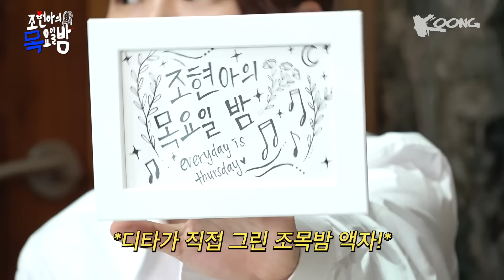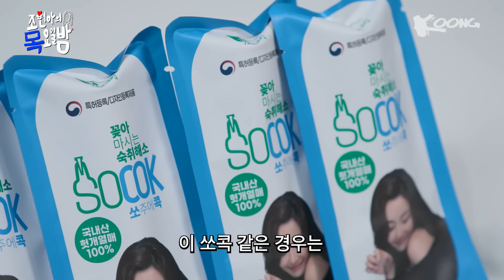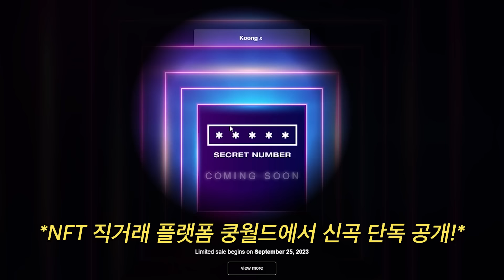[ENG/ID SUB] 나 현아인데!🙌 시크릿넘버 때문에 심장이 터질 것 같아!🙌 l EP.33 l 조현아의 목요일 밤 l 시크릿넘버 디타 진희 조현아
✨익스클루시브 하이퀄리티 프리미엄 어반 원앤온리 고품격 뮤직 토크쇼! ✨

왓츠 유어 넘버?!
막강 라이벌 시크릿가든🎬 시크릿주주👗를
뛰어넘기 위해 조목밤을 찾아온
새싹🌱 걸그룹 시크릿넘버 디타 & 진희🐤🐤

귀티 철철 인도네시아 왕족👑 출신 디타와
애교 철철 핑크공주💗 래퍼 진희의 입덕 모먼트
하드 탈탈 털어 모아왔으니
다들 과몰입 덕질 가보자고🔥🔥

발리 전통 댄스부터 N차원 개인기까지
이런 매력 넘치는 끼쟁이들💃💃
현아언니가 팍팍 밀어줄게💕
시크릿넘버 하고 싶은 거 다해🌈

[꽂아마시는 숙취해소, 쏘콕]
헛개열매 100%! 숙취해소계의 핫 아이템✨
꽂아마시는 숙취해소 쏘주에 콕! 쏘콕(SOCOK)
[시크릿넘버 스페셜 NFT 앨범 발매]

시크릿넘버의 특별한 NFT 앨범 'Love Bye'
오직 쿵월드(KOONGWORLD)에서만 단독 공개!
9월 25일 20:00 OPEN !!

🤔스몰고민 세미고민 미들고민 빅고민! 고민을 음악으로 만들어주는 그녀로부터의 초대🎼
 🎶 매주 목요일 오후 7시 업로드
CP l 김광수
PD l 민다정 이해인
작가 l 주기쁨 김지영 박은주
D.O.P l 김시연 (스탠바이)